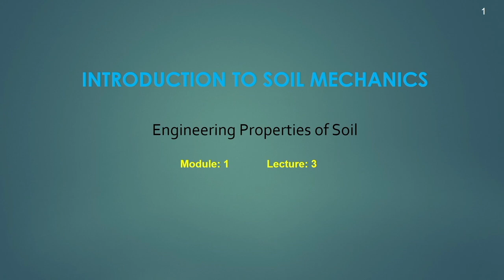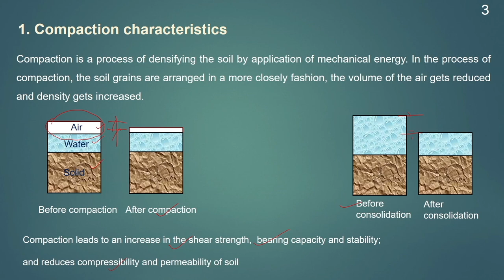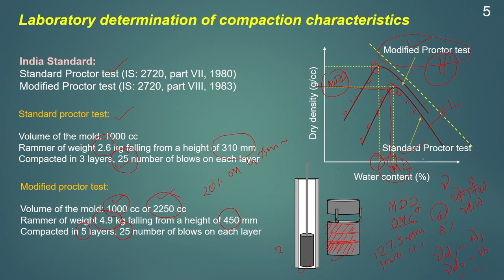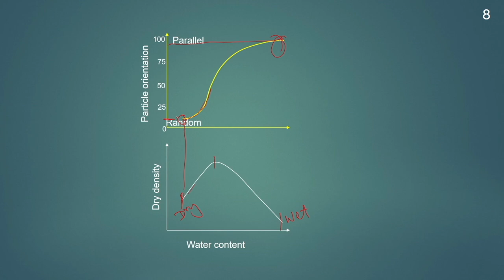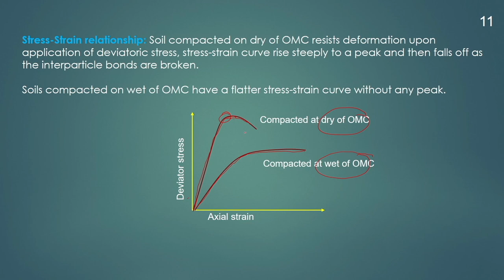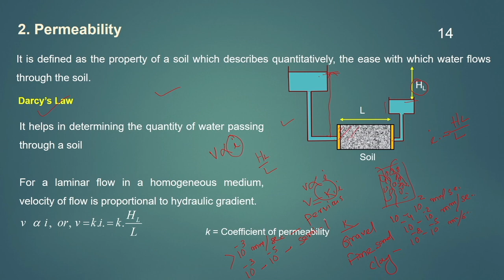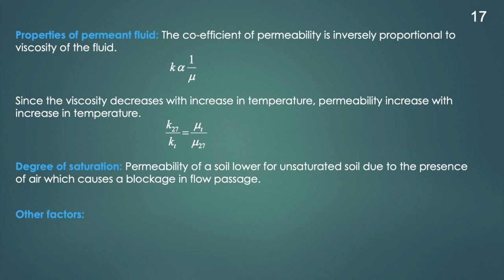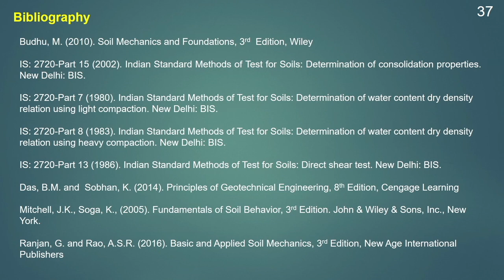Lec 3: Engineering properties of soil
Expansive Soil

Prof. Anil Kumar Mishra